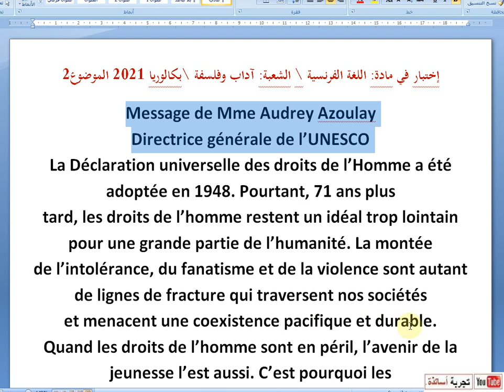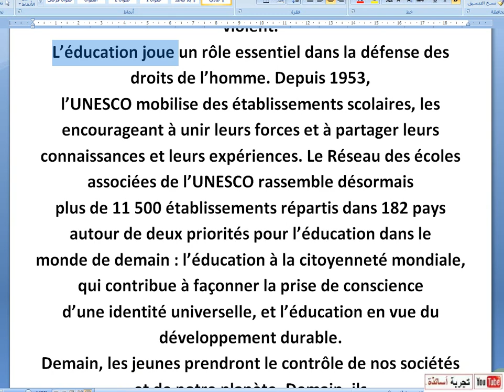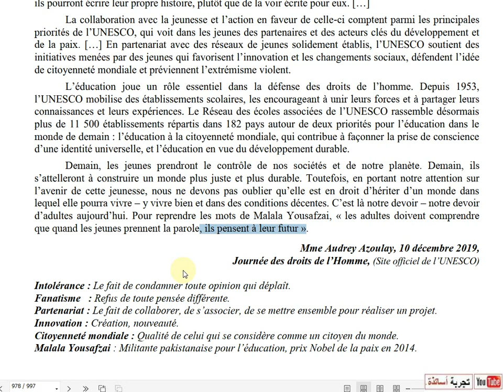Textes de Bac's Français Litté et philo Bac 2021 2